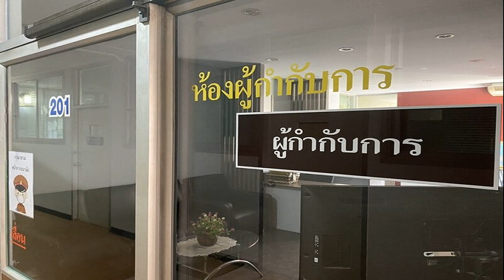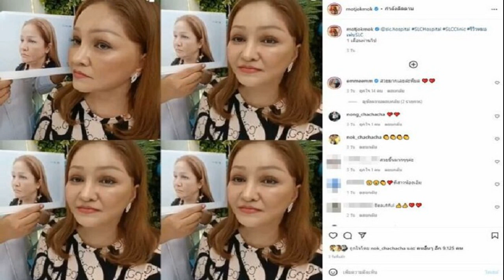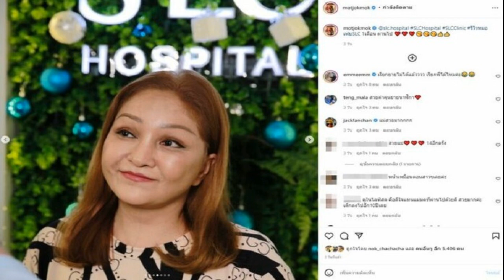ช็อกวงการตำรวจ ผกก สน บางเขน เสียชีวิต หลังเพิ่งย้ายมารับตำแหน่ง ช็อกวงการตำรวจ ผกก สน บางเขน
ช็อกวงการตำรวจ ผกก.สน.บางเขน เสียชีวิต หลังเพิ่งย้ายมารับตำแหน่ง ช็อกวงการตำรวจ ผกก.สน.บางเขน เสียชีวิตด้วยโรคหัวใจล้มเหลว หลังเพิ่งย้ายมารับตำแหน่ง ก่อนเข้ารับการรักษาตัวที่โรงพยาบาลตำรวจ
วันที่ 28 ธ.ค.2564 ผู้สื่อข่าวรายงานว่า พ.ต.อ.ธีรยุทธ ใหม่แปง อายุ 49 ปี ผกก.สน.บางเขน เสียชีวิตด้วยโรคหัวใจล้มเหลว เมื่อเวลา 04.45 น.ที่ผ่านมา ณ ศูนย์หัวใจ โรงพยาบาลตำรวจ ทั้งนี้ สำหรับประวัติ พ.ต.อ.ธีรยุทธ ใหม่แปง จบหลักสูตร นตท.รุ่น 34 เพื่อนร่วมรุ่น พล.ต.ท.สำราญ นวลมา ผบช.น. และ นรต.รุ่น 52 โดยมีรายชื่อแต่งตั้งโยกย้ายข้าราชการตำรวจ ระดับ ผกก.ในวาระประจำปี 2564 จากเดิม ผกก.สน.บึงกุ่ม เป็น ผกก.สน.บางเขน มีผลบังคับใช้ตั้งแต่ 1 ธ.ค.ที่ผ่านมา
พ.ต.อ.ธีรยุทธ ใหม่แปง เริ่มการดำรงตำแหน่ง เมื่อวันที่ 1 ก.พ.2542 เป็น รอง สว.ประจำ รน.นรต.
16 ต.ค.2542 เป็น พงส.สบ.1 สภ.เวียงต้า จ. แพร่ บช.ภ.5, 30 ก.ย.2544 เป็น รองสว.สส.สน.สายไหม, 1 พ.ย.2548 เป็น รอง สว.สส.สภ.คูคต จ.ปทุมธานี บช.ภ.1, 22 มิ.ย.2550 เป็น สวป.สภ.อ.ดอนพุด จ.สระบุรี, 1 ก.ค.2552 เป็น สวป.สภ.คูคต จ.ปทุมธานี